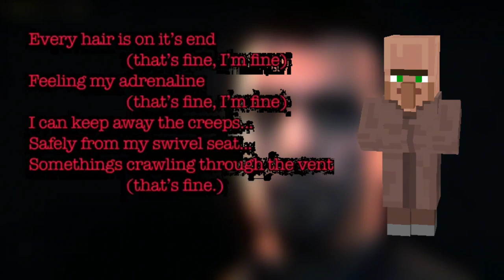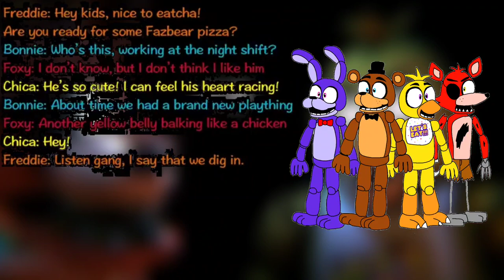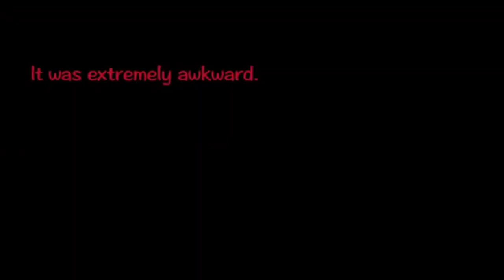Stay Calm but the guard is a villager. (AI Cover)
who hired this villager? (was bored so i made this)